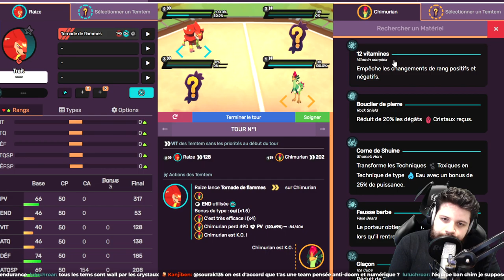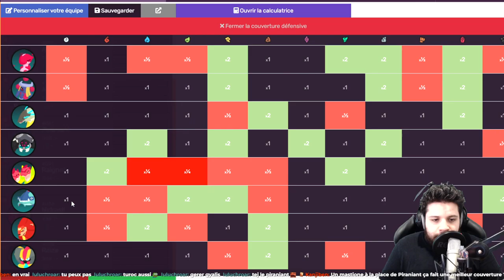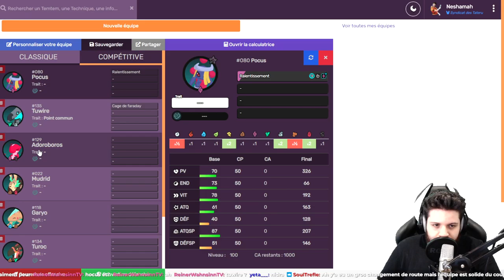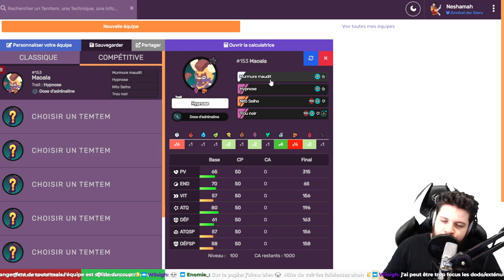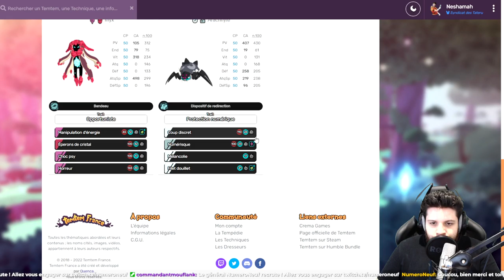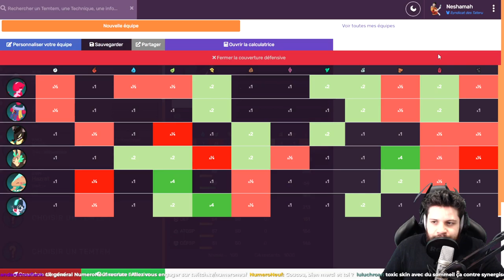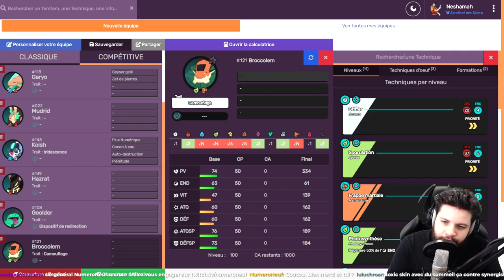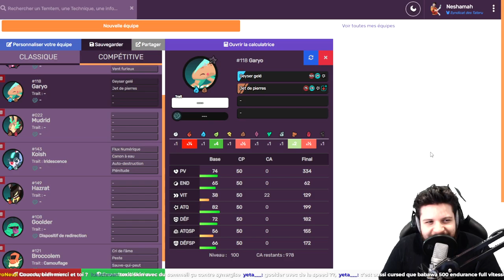Atelier Teambuild#2 Adoroboros et Pocus ! Alliance Mental !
Salut les Tamers !

Concept d'Atelier Teambuild !

Adoroboros et Pocus permettront de couvrir la recrudescence de Temtem Neutre et Pugilat à l'heure actuel !

Attention au faiblesse Cristal et Electricité !

Chaque semaine sur mon Discord, je vous propose deux Temtem avec lesquels vous devrez travaille pour former une équipe.

Vous pourrez vous entrainer à Teambuild avec tout les autres membres et vous entraidez pour vous améliorer !

Viens faire partie d'une communauté grandissante juste ici

Je suis en live aussi sur Twitch 🎥

Sinon vous pouvez également rejoindre le Discord Certifié Communautaire TemtemFrance pour être au courant des events juste

Temtem est disponible sur PS5 et PC !

Alliance Mental #2 teambuild